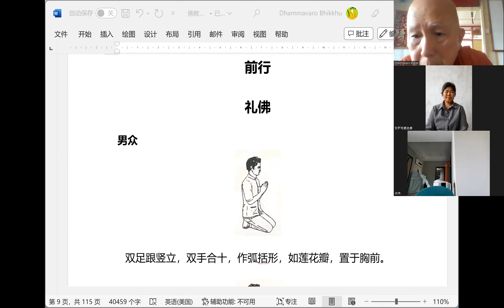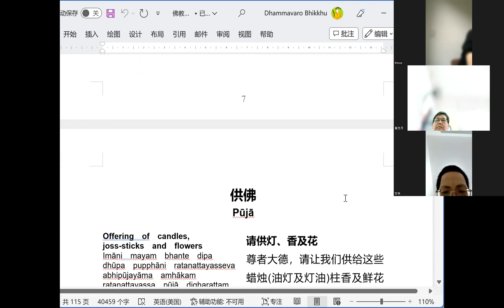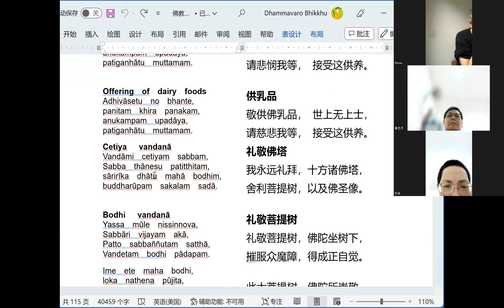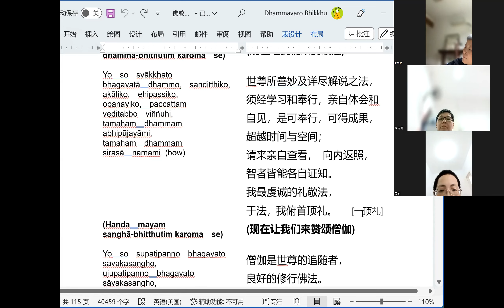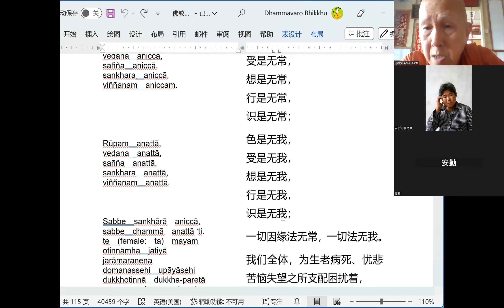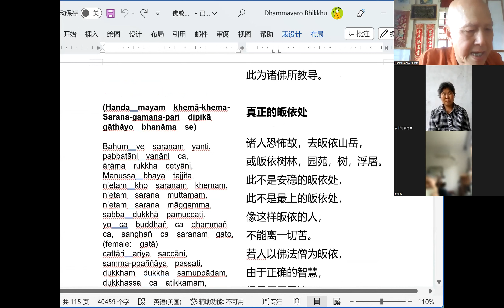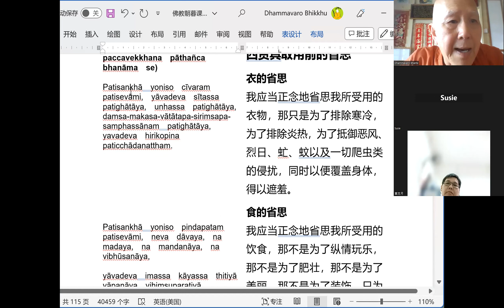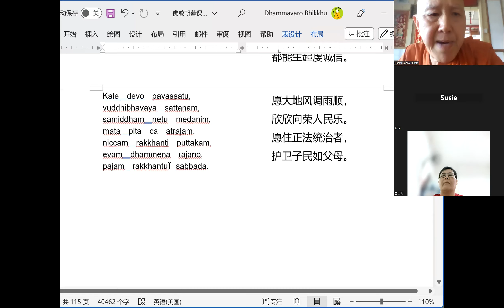南传早课 讲解 法增尊者讲解